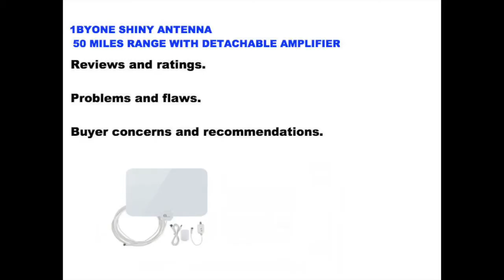1BYONE SHINY ANTENNA 50 MILES RANGE WITH DETACHABLE AMPLIFIER problems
Reviews, ratings, problems, limitations, user complaints, concerns and recommendations. 1BYONE SHINY ANTENNA 50 MILES RANGE WITH DETACHABLE AMPLIFIER